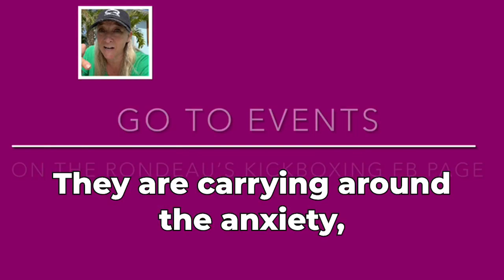Support group for parents of bullied kids